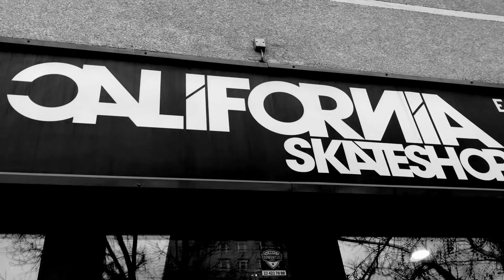WILKU WDZ - RAPTALK S02E03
Z czym kojarzy się Wam czwartek? No wiadomo, to taki mini piątek😎 Ale first things first - czwartek oznacza też kolejny odcinek naszego cyklu RapTalk, który tworzymy we współpracy z California Skateshop, Skate-europe oraz Nervous Energy Drink👊🏻
Dziś gościć będziemy chodzącą legendę polskiej sceny hip-hop. Nie trzymając Was dłużej w napięciu - zapraszamy na wywiad z Wilku WDZ, członkiem ekip Molesta Ewenement oraz Hemp Gru❗️Nieźle, co?😎
Dowiecie się dzisiaj z czego jest dumny, co uważa za totalny evergreen Molesty oraz czy widzi w młodszych pokoleniach swoich następców 🤭
Pogadamy też trochę o wspólnych mianownikach rapu, deski i streetwear’u, w końcu Wilku jest jednym z prekursorów hiphopowego biznesu tekstylnego👊🏻Każdy znajdzie coś dla siebie, słowo!
No to jak, chyba nie musimy mówić co macie robić? Wywiad już czeka aż go obejrzycie, także do dzieła!